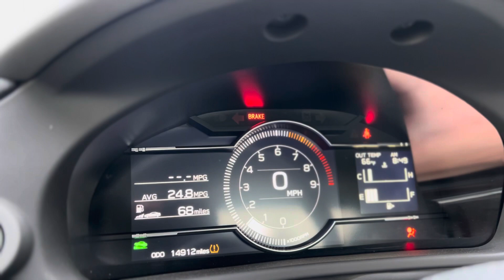Bride zeta 2 cleaning asmr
Silly short film of my new seat
Enjoy thx